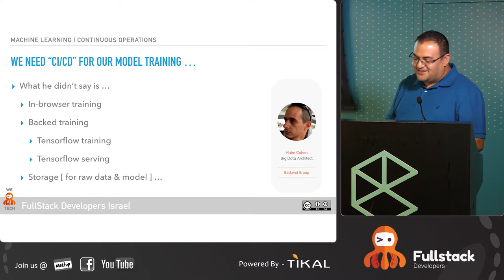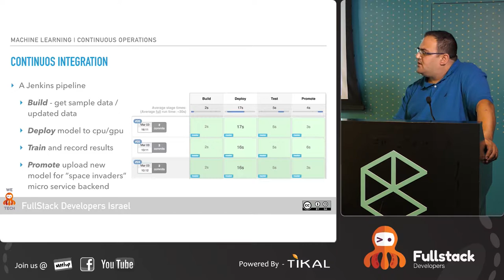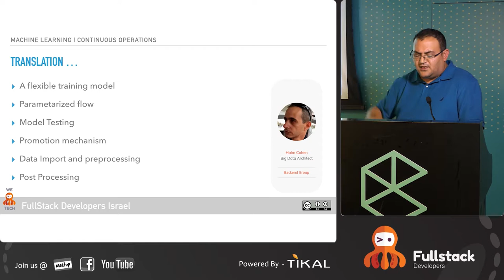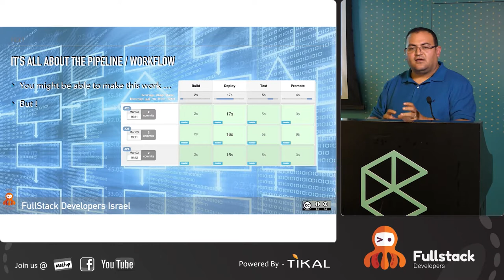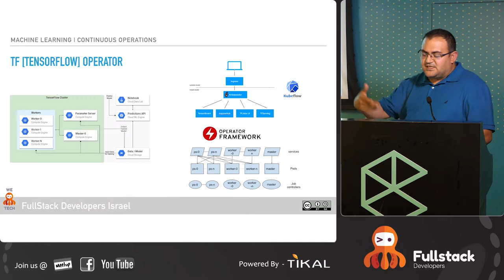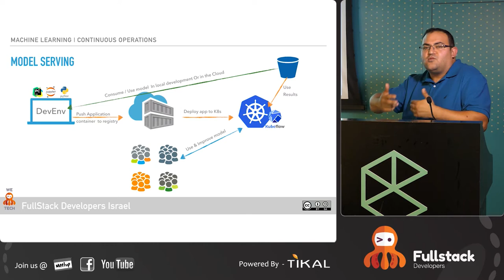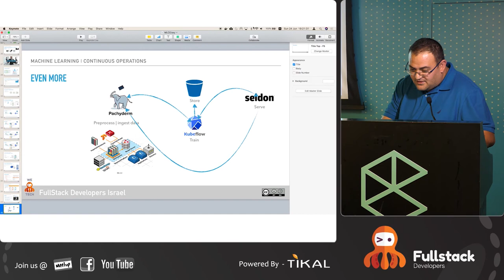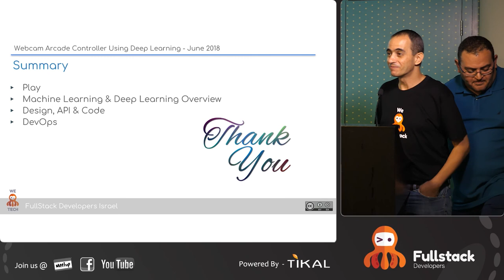Developing a Webcam Arcade Controller using Deep Learning by TensorFlow & Keras - part 2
We will introduce Deep Learning, demo a DL model in action, introduce an architecture for training and use of such model in a production environment, and show some critical sections of the code.
- Demo - Control video game using Deep Learning (15 min) - by Haim Cohen, Big Data Architect from Tikal.
We will demo an application which makes use of deep learning in order to control a video game through webcam and head gestures.
Lectures:
Deep Learning - Starting Now (20 min) - by Shai Tal, Data Scientist and Machine Learning Engineer from Tikal.
Deep learning is a tool. And tools need to be understood.
We will briefly discuss the practical benefits of machine learning over programming, and the benefits of deep learning over classic machine learning for building visualisation and NLP models.
Deep Learning API's & Architecture (30 min) by Haim Cohen.
We will Introduce TensorFlow & Keras through code examples, go through main parts of the demo application and talk about the architecture of the demo application and other Deep Learning based systems.
DevOps Concerns for Deep Learning Systems (30 min) - by Haggai Philip Zagury, DevOps Architect from Tikal.

video production: מדיה'לה | Mediale